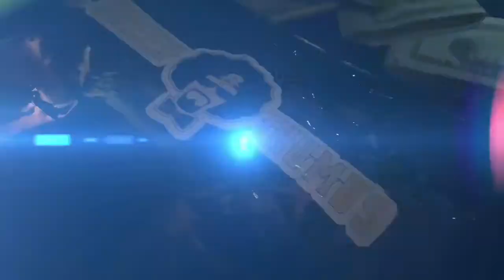Sickkness - By the moment (Official Video)